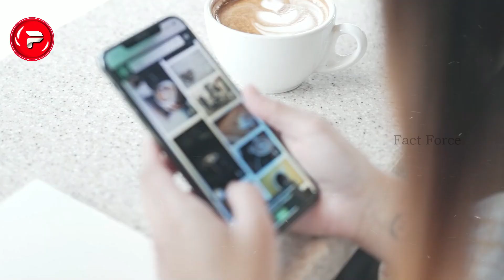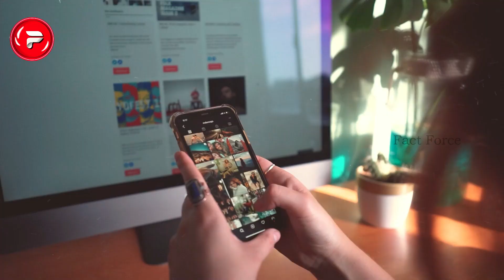😱 உலகை மிரள வைக்கும் 10 பாலங்கள் | 10 Unbelievable Bridges in The World _ Tamil Facts _ Fact Force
Welcome to Fact Force Tamil !!!
Fact force produce interesting fact videos in Tamil , we explain amazing and mystery facts within minutes. in fact you also get interesting experiment short videos in Tamil. we explore all mystery in minutes. we also make new fact videos in Tamil daily in our fact force channel.

3) To respectful owner
               © Copyrights - Fact Force Tamil